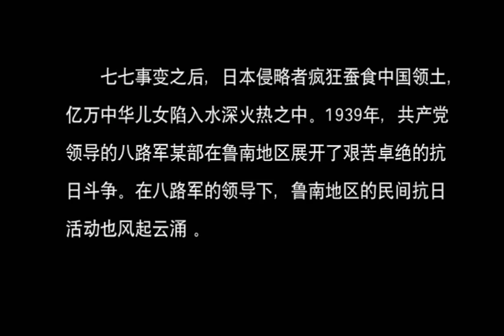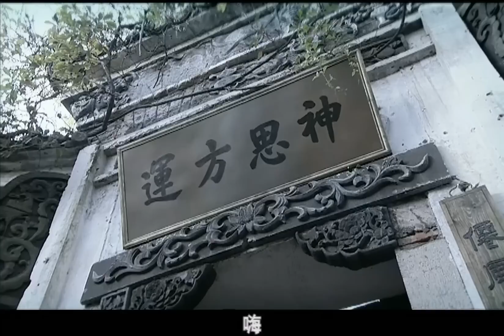好看的抗日剧【喋血飞刀】01｜飞刀魔女联合“鬼手”“无刀”两大高手，夜闯日寇基地，见血封喉，招招致命，报敌军杀父屠村之血仇！（许还幻 吴樾）